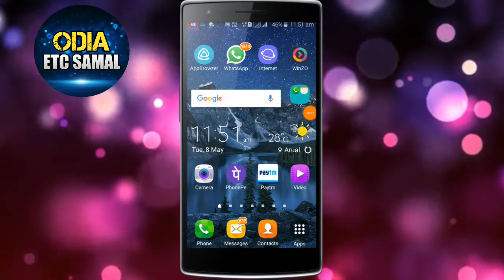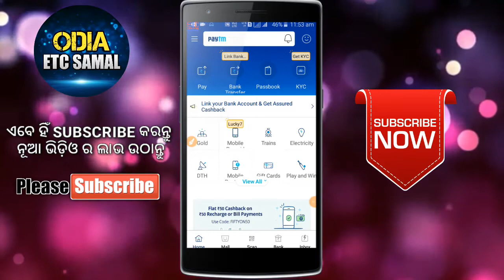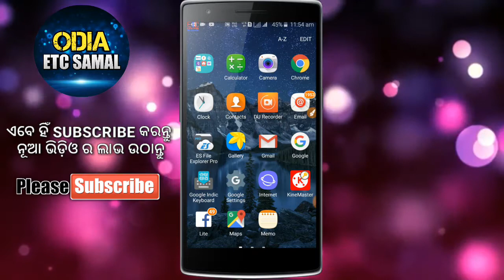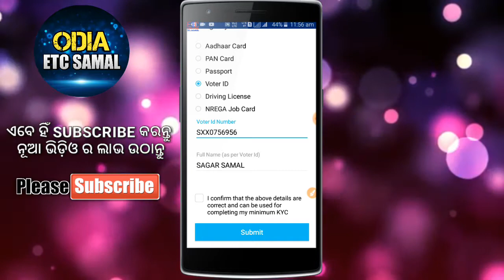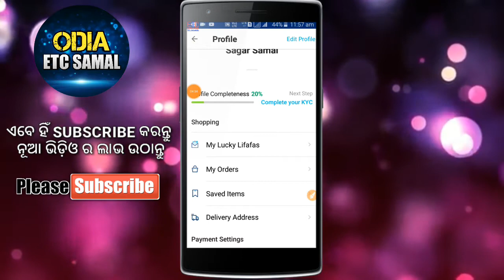Odia || How To Complete Mini KYC On Paytm App (2018)!! Mini KYC କେମିତି କରିବା Paytm ରେ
how to Complete Mini KYC In Paytm Odia, Complete Your Mini KYC Paytm,How To Complete Mini KYC On Paytm App 2018,